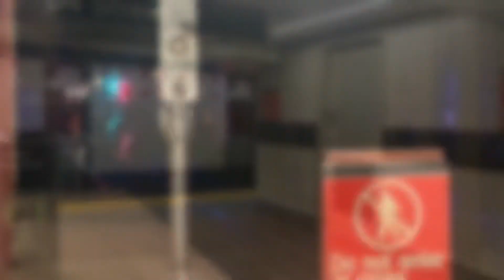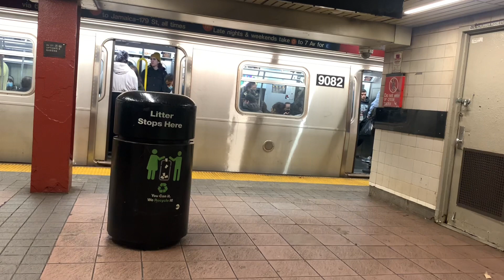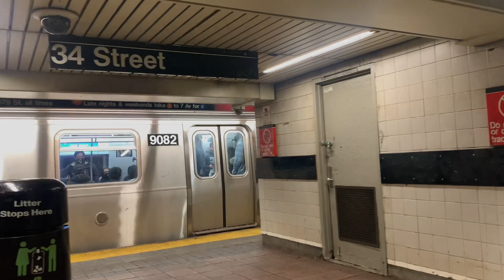IND Subway: R68 D trains end/begin at 34th Street Herald Square, with R160 F trains action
Here’s D train ending and beginning at 34th street with F trains